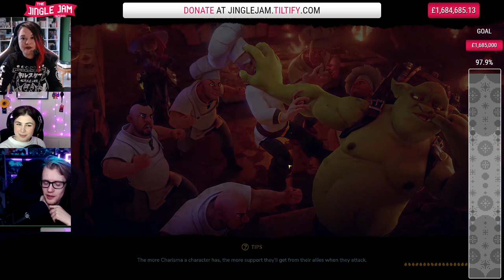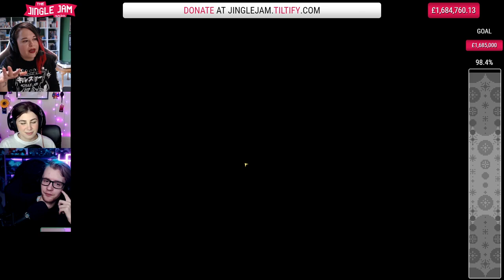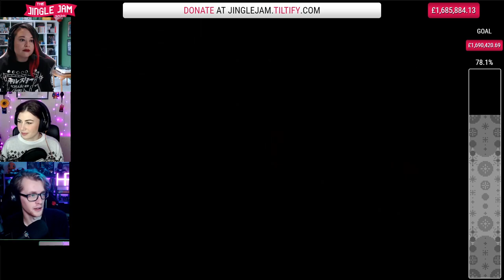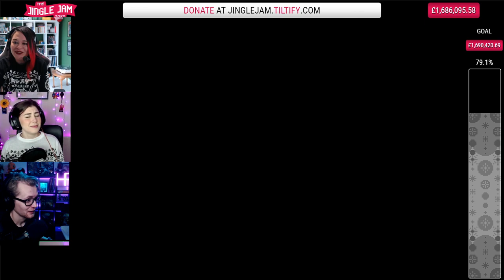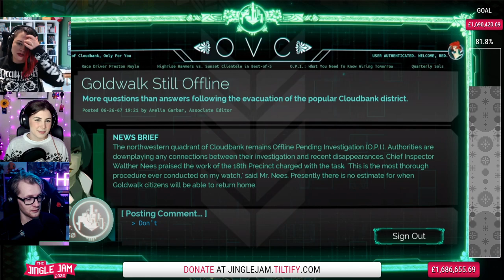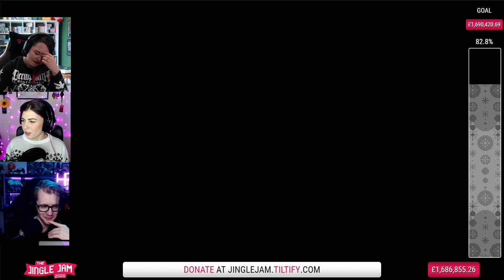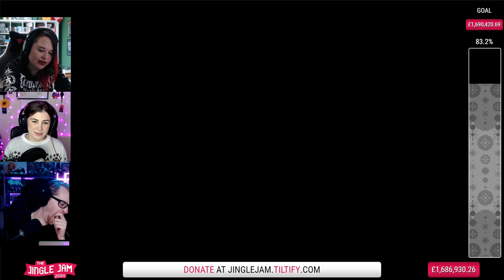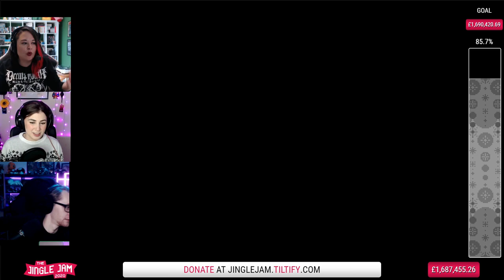JINGLE JAM DAY 11 - STOCKING STUFFERS w/ Kim, Tom Hazell & Rhiannon - 11/12/20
WELCOME TO THE YOGSCAST JINGLE JAM 2020!

Kim, Tom Hazell & Rhiannon play Sunless Sea, The Dungeon of Naheulbeuk & Transistor in this stream!

0:00 - Intro
15:55 - Sunless Sea
1:17:08 - The Dungeon of Naheulbeuk
2:12:02 - Transistor